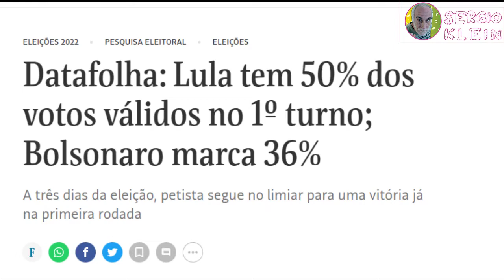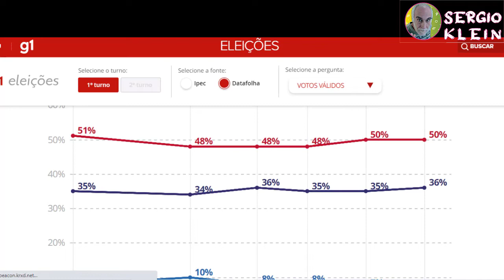DATAFOLHA - LULA VENCE NO PRIMEIRO TURNO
Datafolha confirma vitória de Lula no Primeiro Turno.

Canal de vídeos sobre geologia, perícias judiciais, educação ambiental, meio ambiente, mineração, garimpo e outros assuntos relativos às geociências, cidadania, política.
Geociência, Meio Ambiente e Perícia Judicial têm um destaque grande no Canal Geologando com Sergio Klein.
Mas outros assuntos da atualidade são também aqui tratados.
Antes de tudo, este é um canal para quem quer aprender um pouco sobre os temas aqui tratados.
Para quem quer aprender, sejam bem vindos.

No Canal Geologando com Sergio Klein tem:
Como obter a Permissão de Lavra Garimpeira - PLG.
Passo a passo de como fazer o requerimento para obter a PLG de sua jazida.
Áreas e dicas para pesquisa de Ouro.

Quer ganhar dinheiro com ouro?
E-BOOK COMPLETO PRA QUEM ESTÁ INICIANDO NO RAMO DE COMPRA E VENDA DE OURO.
* APRENDA AVALIAR A QUALIDADE DO OURO
* APRENDA AVALIAR O QUE É E O QUE NÃO É OURO
* APRENDA CALCULAR O VALOR CERTO A SER PAGO PELA GRAMA DO OURO
* APRENDA DERRETER O OURO
* APRENDA FAZER LIMPEZA EM PEÇAS DE OURO
* O QUE É NECESSÁRIO CASO QUEIRA MONTAR UM OFICINA
* ENTENDA TODO PROCESSO DE BANHO DO OURO